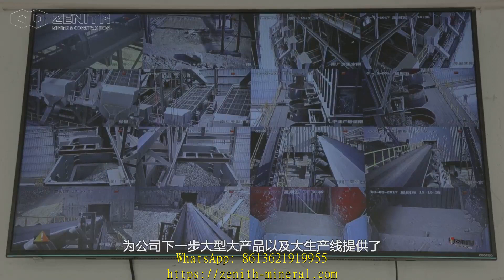gravel making machine for sale